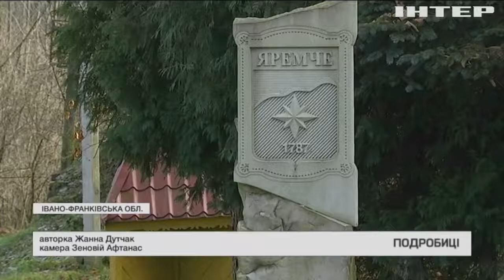Чи вплине пандемія на зимовий відпочинок у Карпатах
Готельєри з острахом стежать за новинами, і навіть в голос бояться вимовляти слово локдаун. Втім, переймаються не тільки вони, але і їхні гості